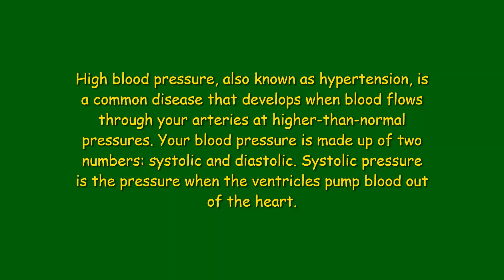30 Minutes Music Cure for High Blood Pressure |Relax | Alian Unlimited | knowledge-based fun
30 Minutes Music Cure for High Blood Pressure, enjoy the music, and relax, with knowledge-based fun.

“Blood Pressure Music Cure” helps in healing high blood pressure. It is related to the blood, heart, circulatory system, and thymus. It helps relieve stiff muscles, headaches, pain, and sedation. You can use it to calm your mind and lower your blood pressure.

Relax your mind and body, close your eyes, and listen to the blood pressure healing music. Try to relax as much as possible.

This is a knowledge-based fun and entertainment channel that brings lighter moments to its viewers.

Our mission is to destress our audience, bring a smile to their face, and provide simple solutions to their problems.

We publish videos on the following topics:

01. Music includes therapeutic, relaxing, meditating, and more
02. Inspirational and motivational videos and quotes
03. Natural simple remedies from the kitchen for self-care
04. Life hacks, Tips & Tricks
05. Funny moments

New videos and shorts are published every week.

a bay of SELF Learning and Knowledge